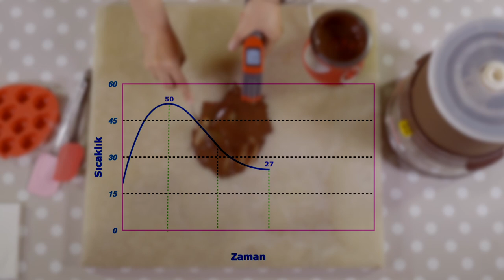Dünya Çikolata Gününüz kutlu olsun 🍫 😋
Gıda Mühendisliği Bölümü öğretim üyemiz Doç. Dr. H. Mecit Öztop, çikolatanın arkasındaki bilimi anlattı.